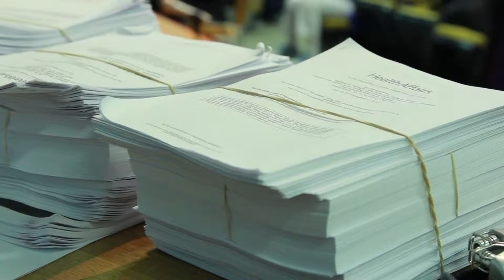Nurses deliver research at state house hearing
Nurses deliver research to lawmakers supporting the Patient Safety Act at a packed State House Hearing.